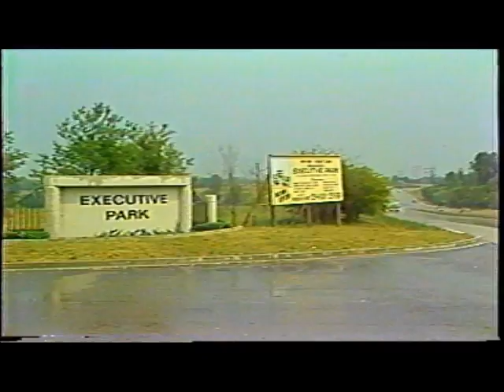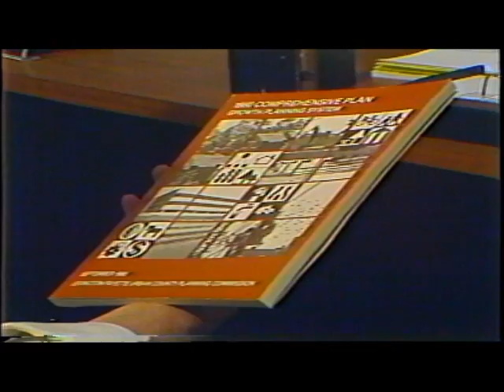1983 Lexington: A Model or a Mess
WLEX-TV (Lexington, KY) news series on development and the growth of Lexington, Kentucky in the early 80s. Mike Taylor reporting. Aired August 15-19, 1983.